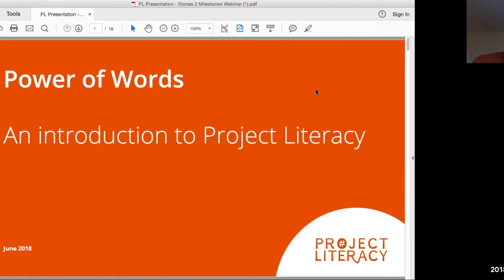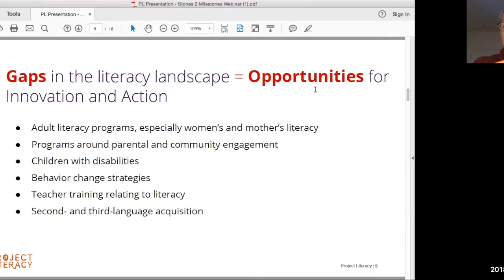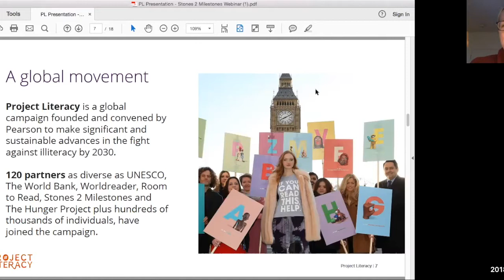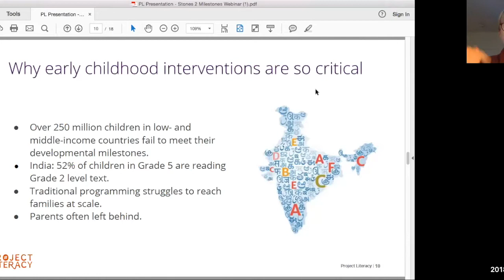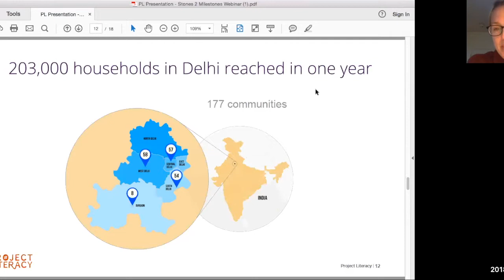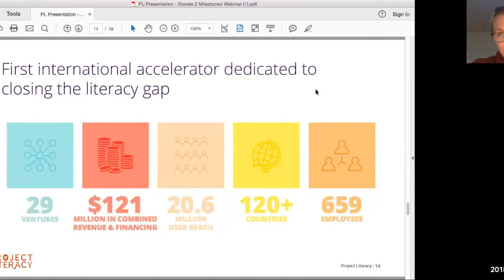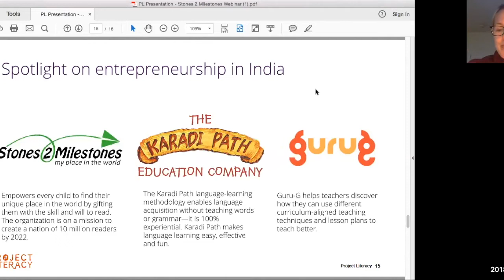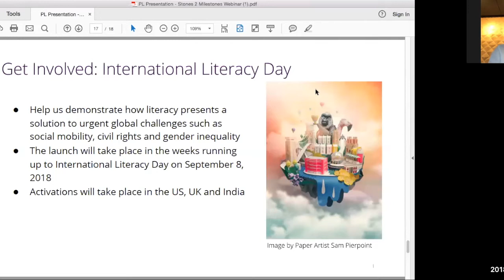Reading First Webinar Series EP 06 // The Art of Social Entrepreneurship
Speaker#1- Jennifer Young - Director Social Impact Programs & Partnerships, Pearson

Speaker#2 - Will Butler Director of Global Community at Unreasonable Group

Join us to learn more about:

1)The global literacy gap: a silent humanitarian crisis
2)The importance of reading  in addressing the challenge
3)Role of social Entrepreneurs in solving at scale

Enrol your child for fLIVE classes.